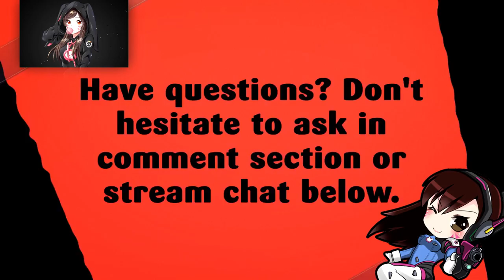BOSS: KOALA KONG | LEVEL 17 | CRASH BANDICOOT | CRASH BANDICOOT N SANE TRILOGY 🎮🎮🎮